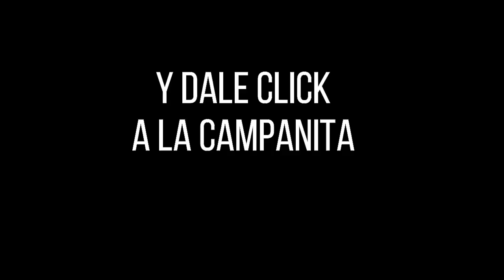Resultados del Chance EL PAISITA 2 del domingo 31 de octubre de 2021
Hola buenas noches, te presentamos los resultados de las loterías y chances en Colombia, vamos con el Resultados del Chance El Paisita 2 del domingo 31 de octubre de 2021.